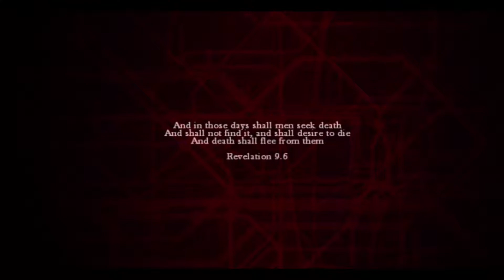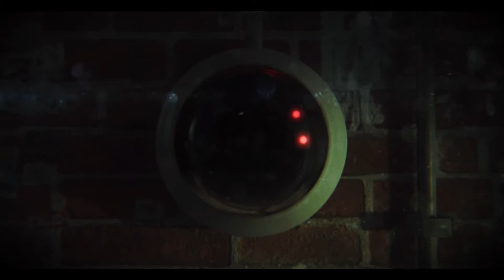ZombiU (Wii U) Commentary #1: The Prepper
He knows all. I know all. Plank'em!

Skype: thebigredengineer